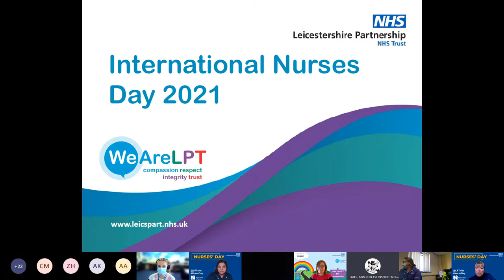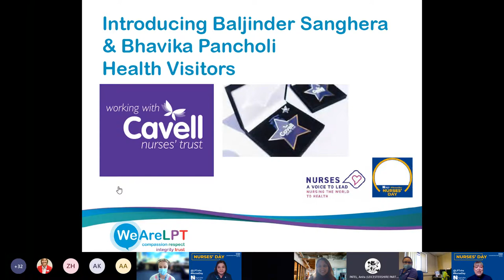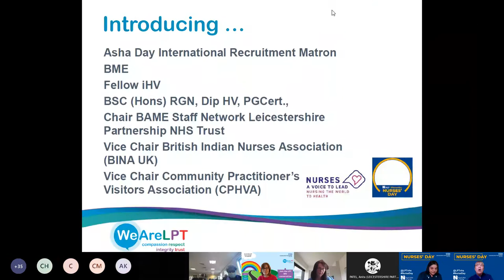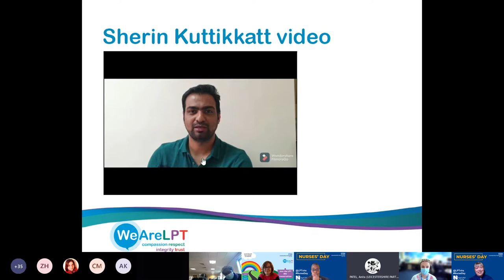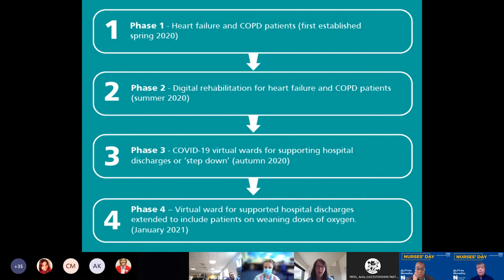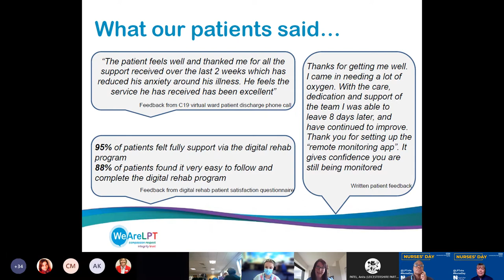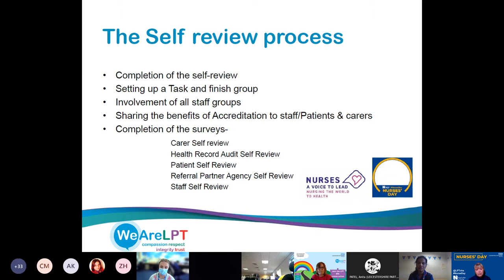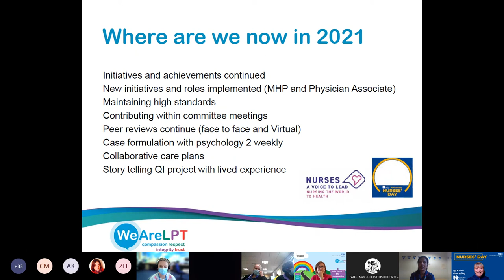Virtual International Nurse Day 2021 - Shining a light on nursing